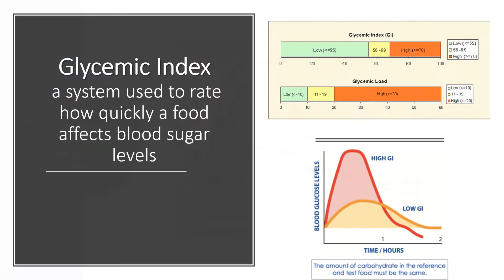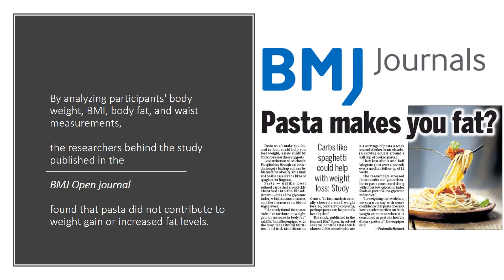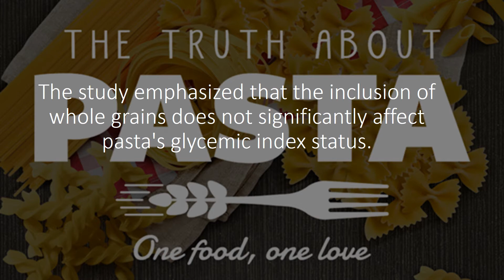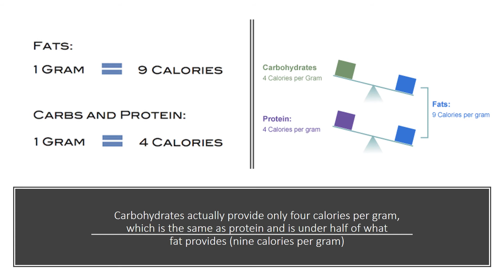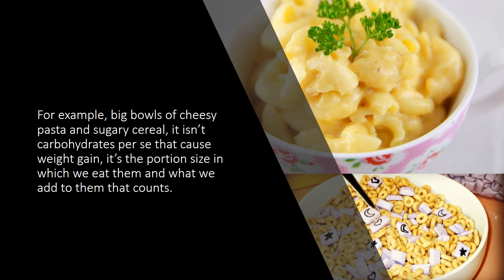EATING PASTA LINKED TO WEIGHT LOSS?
Foods like pasta are widely considered as enemy number one when it comes to weight loss. It all comes down to pasta’s low glycemic index (GI). Glycemic Index is a system used to rate how quickly a food affects blood sugar levels. The sugar in high glycemic index foods such as white rice, white bread and potatoes are digested and absorbed quickly by the body, while low glycemic index foods such as green vegetables and lentils are burned slowly. Over 12 weeks, they lost half a kilo on average.